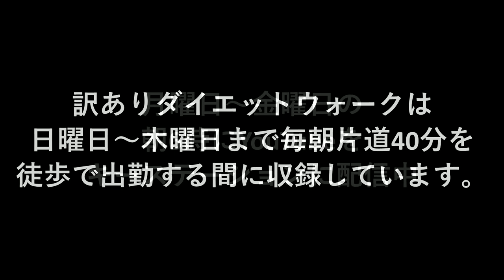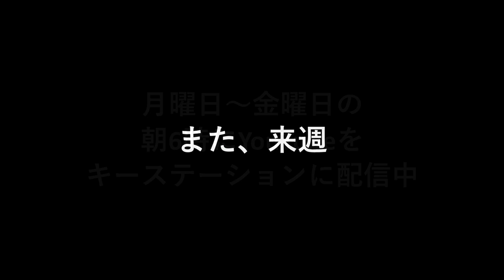不安すぎて大暴走(;^ω^)勝手に一人で最終リハーサル(^^♪ | まこ姉の訳ありダイエットウォーク | 昼ビール放送局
★本番音声↓↓
★2023年5月4日ステージすべて丸出し（本番音声）

【Apple podcasts】
準備中
【Amazon music】
準備中
【Goole potcasts】
準備中

◇SNS
【Instagaram makoism_com】ガチな写真